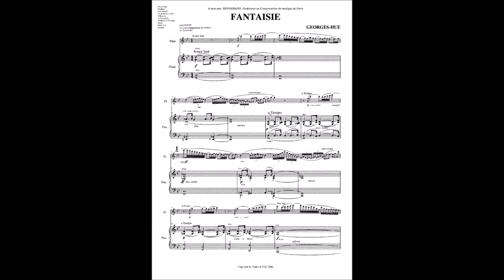Georges Hue, Fantaisie, flute and piano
Georges Hue, Fantaisie
Franziska Kannewischer-Fisch, Querflöte / flute
Live Concert Flute Days, Wiesbaden, of Deutsche Flötengesellschaft, 21 November 2015